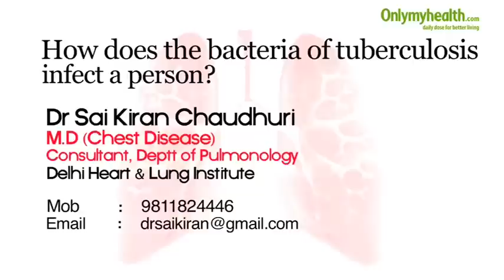How Tuberculosis Bacteria Infect a Person - Onlymyhealth.com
Tuberculosis is a common infectious disease which usually attacks the lungs, however it can also affect other parts of the patient's body. The chances of getting infected increases when you come in contact with an infected person. Dr Sai Kiran Chaudhury, MD Delhi Heart and Lung Institute, explains how this severe and at times lethal disease spreads and infects.